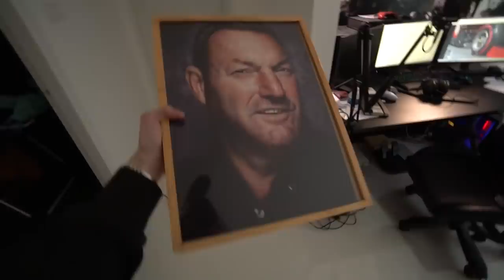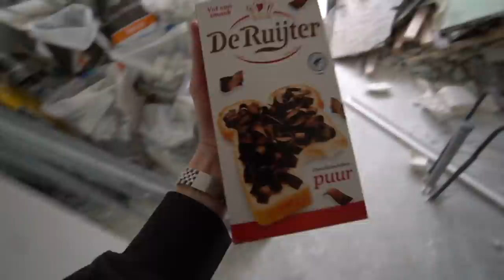Een groot probleem met mijn huis...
Hallo mensen!